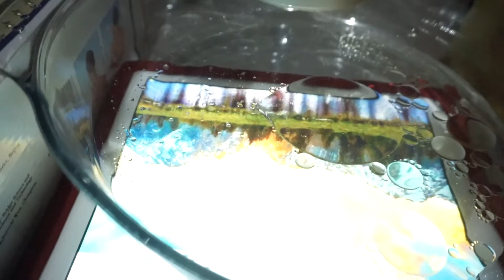BUBBLE PHOTOGRAPHY - Macro Photography Episode 2 of 3. (Pelajaran #18).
Dalam video pelajaran Macro Photography episode kedua ini, temanya adalah membuat 'lukisan' bubble warna warni. Ternyata mudah sekali dan pasti bisa dilakukan oleh semua orang. Foto yang dihasilkan sangat menarik untuk dicetak, diberi bingkai dan digantung di dinding. Bisa untuk hiasan rumah, ruangan kantor atau area publik. Simak sampai akhir videonya. Terimakasih.

Production by
Asasta Creative

Template (Intro)
Created by Creatorfxc